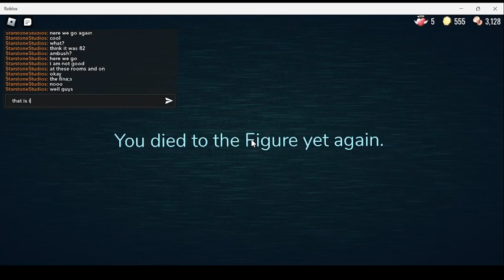Can I Get Past All Of These Doors?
Warning: Violence (Mid), Horror (Okay)